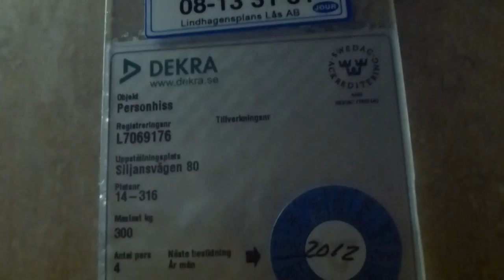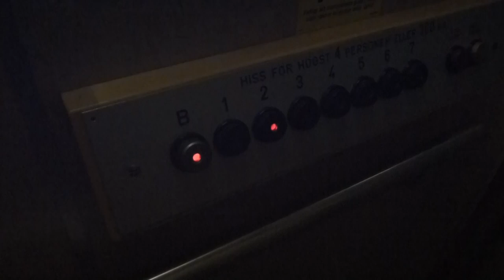Grahams Brothers elevator, Hissen AB mod @ Siljanvägen 80, Årsta